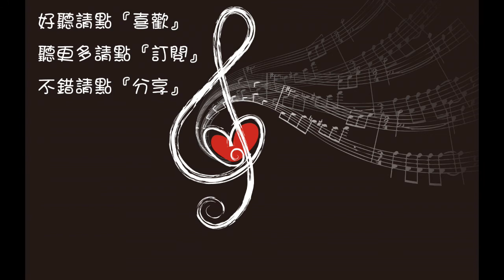高一清 不若相見